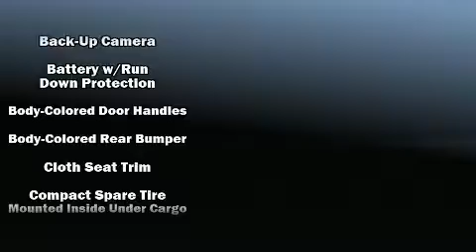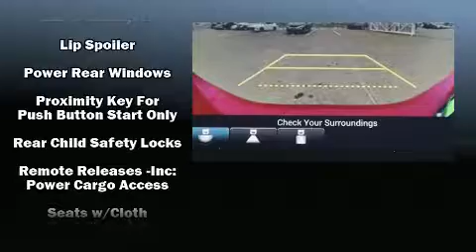2020 Honda Accord Sport 1.5T in Wichita Falls, TX 76301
Patterson Honda

You can expect a lot from the 2020 Honda Accord. This 4 door, 5 passenger sedan offers the latest in technological innovation and style. Performance and efficiency are both prioritized thanks to the efficient 4 cylinder engine, providing a smooth and predictable driving experience. Turbocharger technology provides forced air induction, enhancing performance while preserving fuel economy. It's equipped with tons of terrific amenities, but it won't break your budget. Such as remote keyless entry, 1-touch window functionality, variably intermittent wipers, front bucket seats, power door mirrors, cruise control, an overhead console, and power windows. Audio features include an AM/FM radio, steering wheel mounted audio controls, and 8 speakers, providing excellent sound throughout the cabin. Honda also prioritized safety and security with features such as: head curtain airbags, front side impact airbags, traction control, brake assist, ignition disabling, an emergency communication system, and 4 wheel disc brakes with ABS. Electronic stability control stands out as a technologically savvy innovation, keeping you better connected to the road. Our sales reps are knowledgeable and professional. We'd be happy to answer any questions that you may have. Come on in and take a test drive!